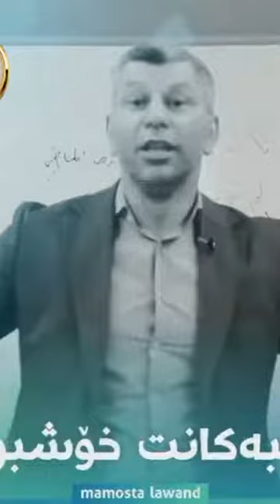هاندان بۆ پۆلی 12 کتێبەکانت خۆشبوێت م.لاوەند poli 12 handan